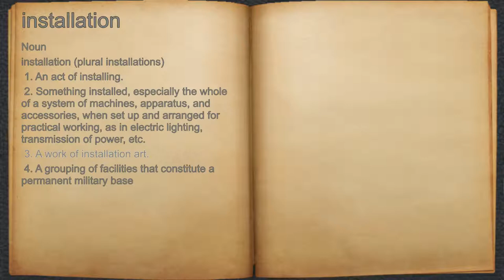What does installation mean?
A spoken definition of installation.

Intro Sound:
Typewriter - Tamskp